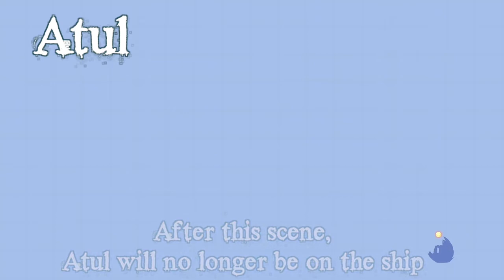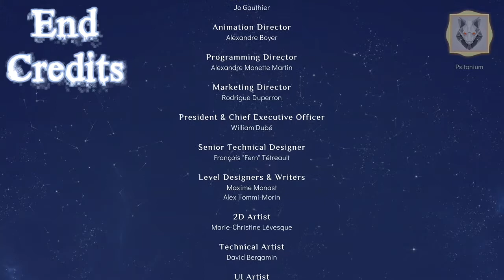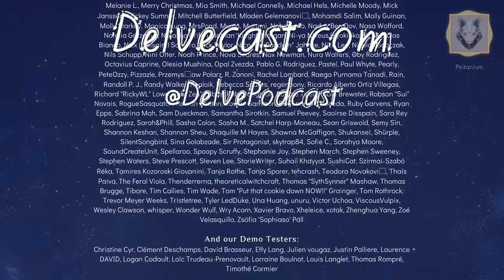Every Everdoor Scene in Spiritfarer (SPOILERS)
Because it was such an experience playing the game, I made a cut of all the Everdoor scenes where characters are ferried to the Afterlife, as well as including the scenes with Hades and the end credits.
This is not really the whole story and doesn't have all the history behind the characters, but for people interested in the game or if you want a reference point, I give it to you here.